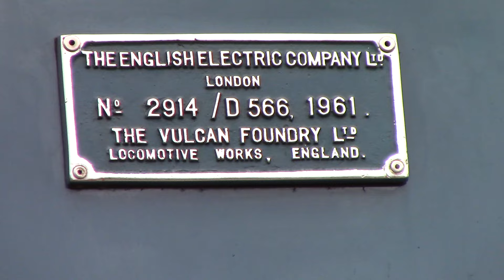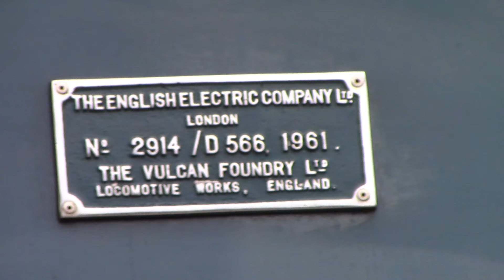Deltic Diesel Train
Peterborough 9/6/24